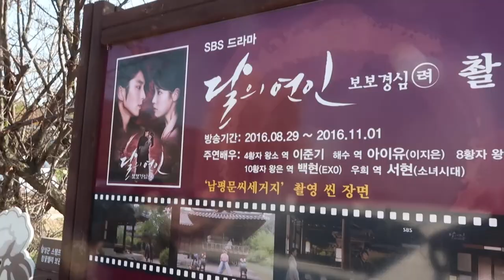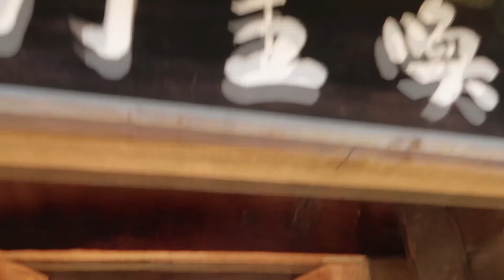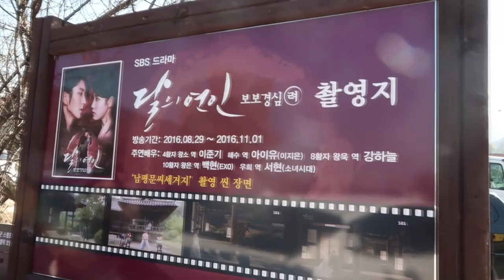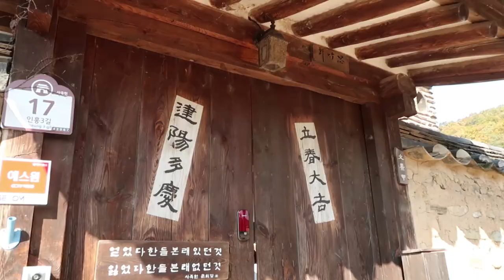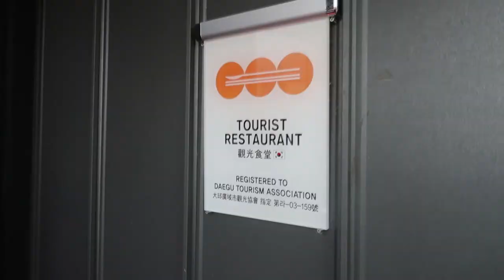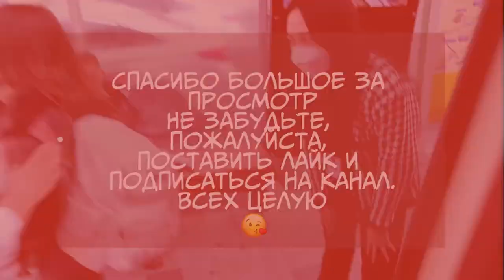ИНОСТРАНЦЫ В КОРЕЕ. SUSUNG HOTEL / ДЫНЯ С МЯСОМ / ЭЛЕКТРОБАЙКИ [daegu travel]